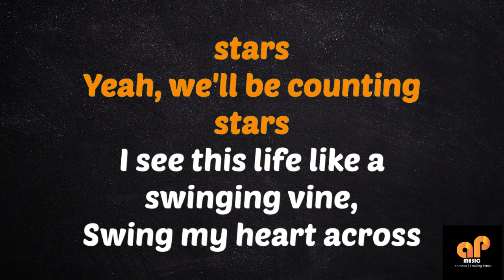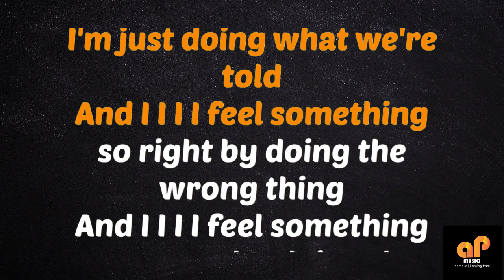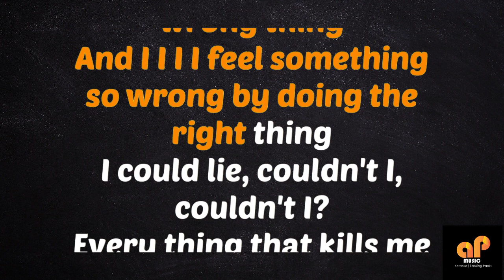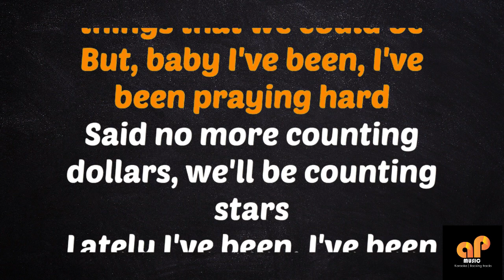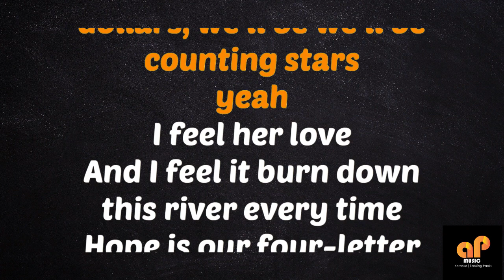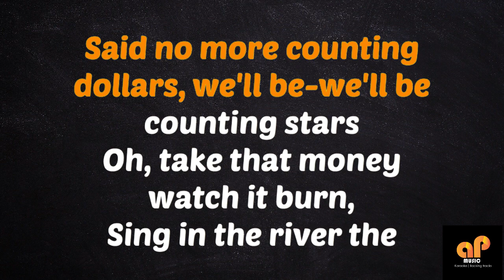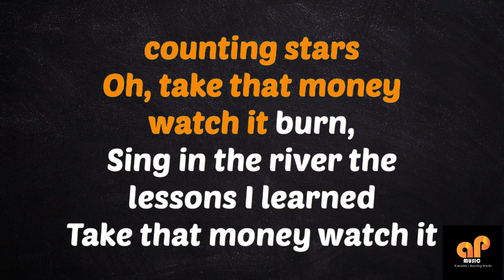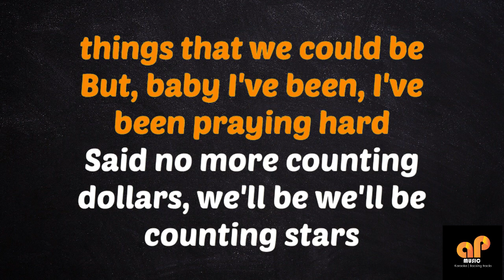COUNTING STARS - One Republic (KARAOKE HQ VERSION)